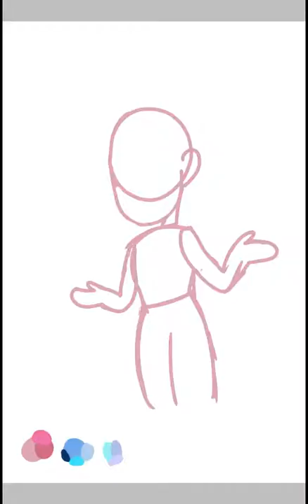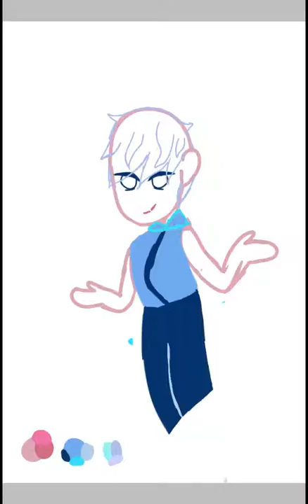Random Speedpaint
I saw a picture that had wonderful colors and wanted to draw something using those colors!
Shoutout to presh child Galactibun
Song- gemstones stronger than you orchestrated